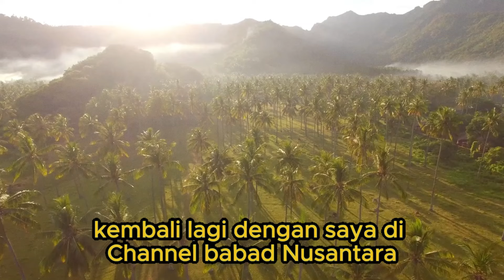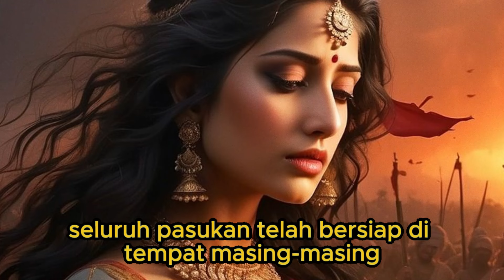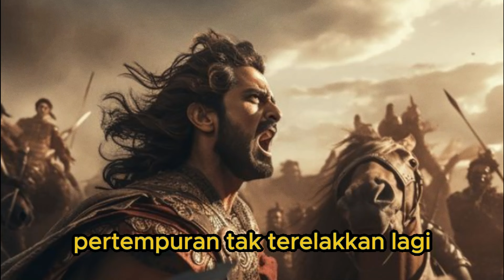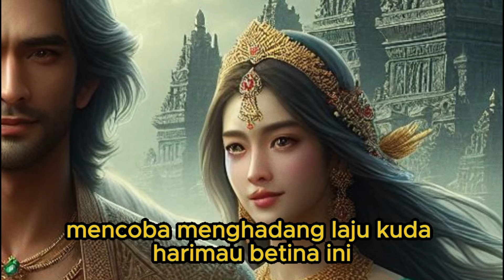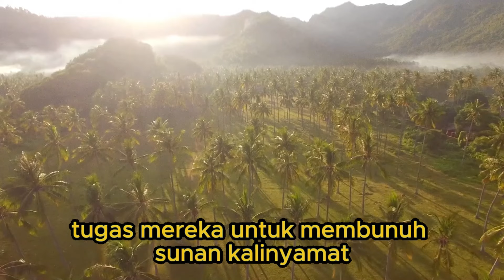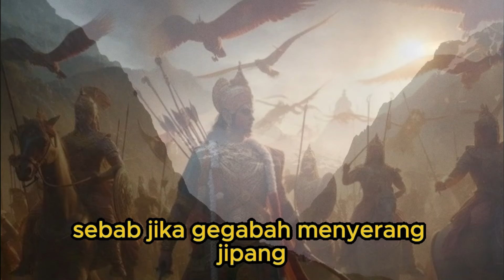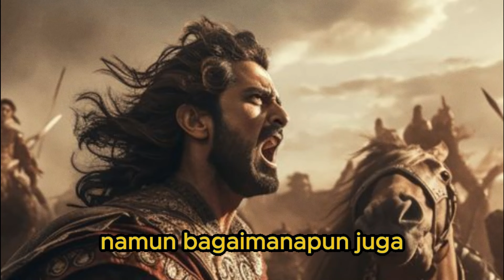PART 2 ❗❗ APAKAH RATU KALINYAMAT DAN SUNAN KALINYAMAT JUGA MENJADI KORBAN DARI ARYA PENANGSANG?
Ratu Kalinyamat yang mendapatkan firasat yang tidak mengenakkan. Dan firasat itu terbukti ketika dari arah belakang, seorang penunggang kuda tengah memacu kudanya dengan kencang, menyusul kereta yang dinaiki Sunan Kalinyamat beserta Ratu Kalinyamat. Sang penunggang kuda itu berpakaian layaknya rakyat biasa, kini nampak tengah berusaha mendekati Lurah Prajurid Pengawal Sultan.
Bagaimana kisah kelanjutannya, simak video ini sampai selesai.